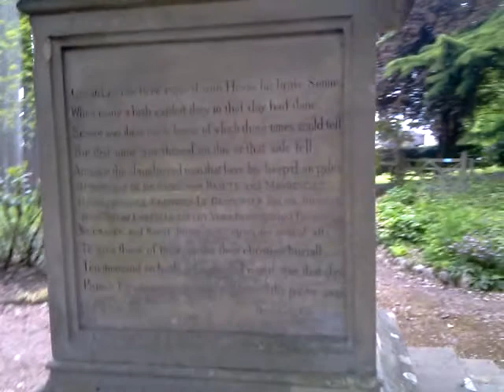Obelisk - Evesham, UK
way to Obelisk in Evesham with Tibor and Me